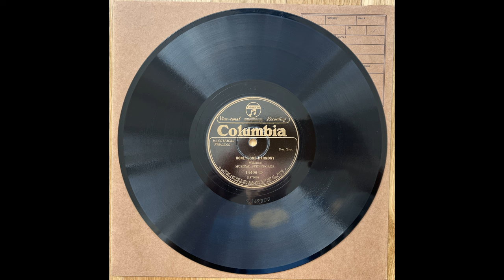Honeycomb Harmony - Musical Stevedores (1929)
Freddy Jenkins, Louis Metcalf, t / Henry Hicks, tb / Clarence Grimes, cl / Charlie Holmes, ss, as / Cliff Jackson, p,
 cymbal / Elmer Snowden, bj / Bud Hicks, bb / scat v. New York, January 30, 1929.